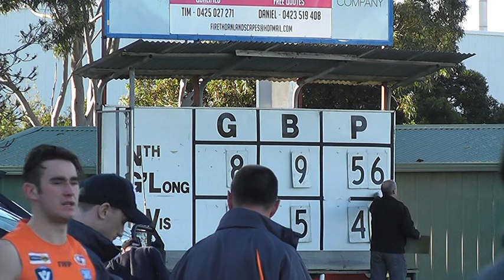R10 North v West 3rd QTR 17 6 17